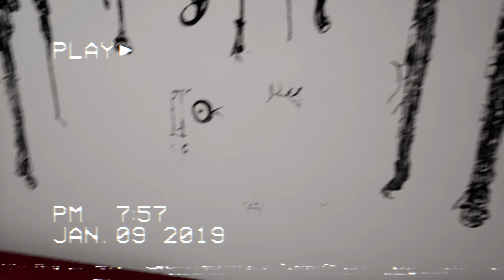Horror Decals Pack - Unreal Engine Asset Trailer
Make your customers piss themselves in fear with over 120 Unreal Engine Horror Decals!